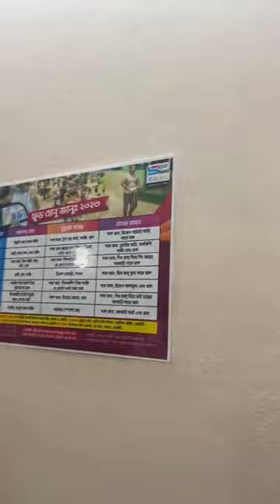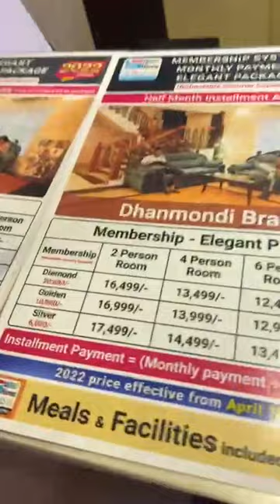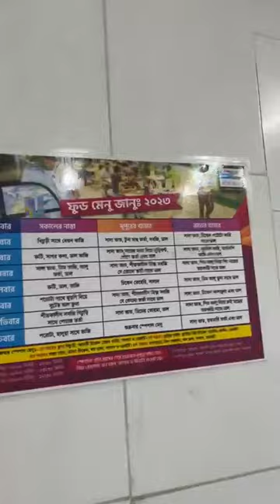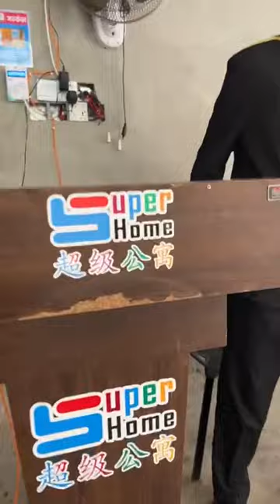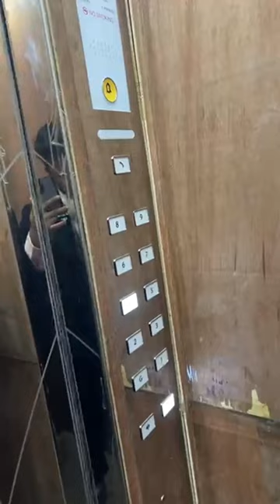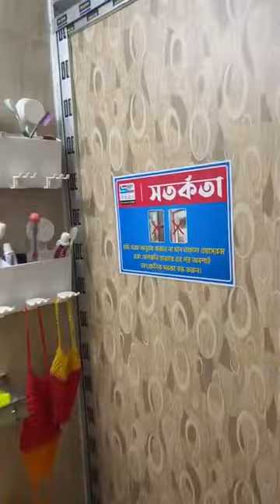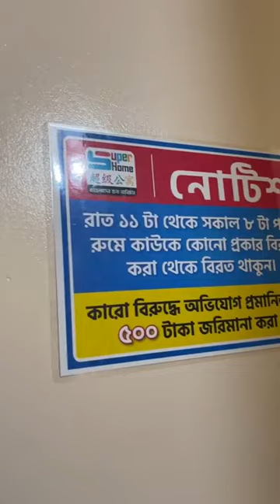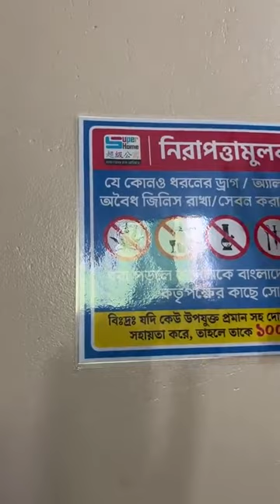নতুন ব্রাঞ্চ ধানমন্ডি ব্রাঞ্চের দুপুরের ফেসবুক লাইভ ০৬-০১-২০২৩ | Super Hostel BD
ব্যাচেলরদের আবাসন সমস্যা নিয়ে কেউ কখনও কাজ করে নি। সুপার হোস্টেলই চেষ্টা চালিয়ে যাচ্ছে ব্যাচেলরদের আবাসন সমস্যা সমাধানে তাই তো আবিষ্কার করেছে নানা ধরনের বেডিং ও প্যাকেজ সিস্টেম। মাসে ৭৯৯৯ টাকায় ৩ বেলা খাবার, এসি রুমে থাকা, ফ্রি লন্ড্রি (কাপড় ধুয়ে শুকিয়ে দেওয়া), রিডিং জোন, জিম, লবিসহ ৩০ + সুবিধা (

তাছাড়া রয়েছে ৩০ দিন/১৫/৭/৩/১ দিনের প্যাকেজ।

সরাসরি আমাদের ব্রাঞ্চে ভিজিট করুন।
আরো বিস্তারিত জানতে কল করুন:
যেসকল জায়গায় শাখা রয়েছেঃ